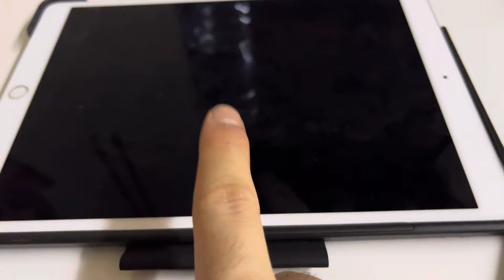Macbook vs iPad